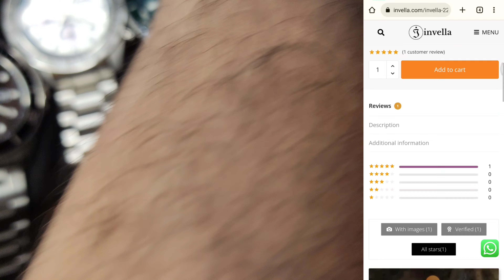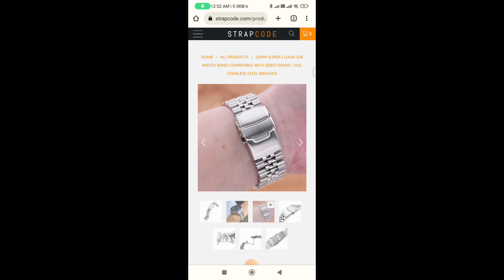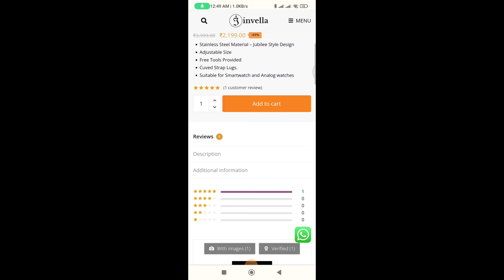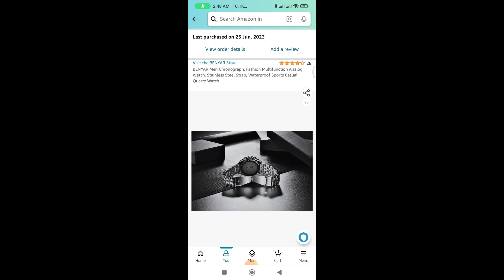Apna watch ko customise karne ka sabse asan tarika | Watch Bracelet & Straps Part 1 : Metal bracelet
We are discussing about how can we customise watches with simply upgrading the bracelet or strap.

I am sharing some useful tips about where to buy the bracelet or strap at an affordable price.

Part 1 is about metal bracelet and we are covering oyster style, president style, jubilee style, rice style

BENYAR Men Chronograph, Fashion...